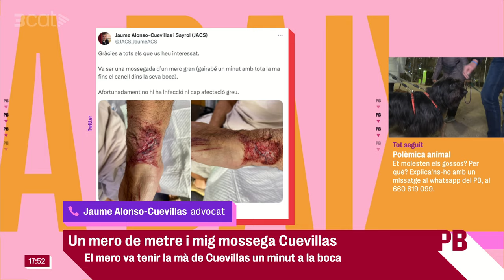Un mero de metre i mig mossega Jaume Alonso-Cuevillas - Planta baixa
L'advocat Jaume Alonso-Cuevillas s'ha emportat un bon ensurt en una immersió a les illes Medes. Un mero de metre i mig li va mossegar la mà durant un minut. Per sort, tot va quedar en un ensurt sense ferides greus.